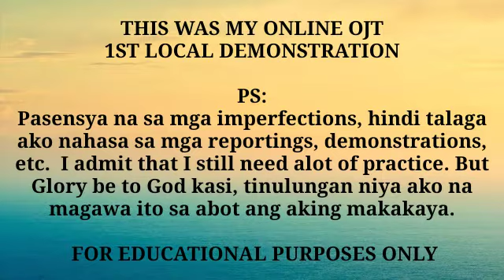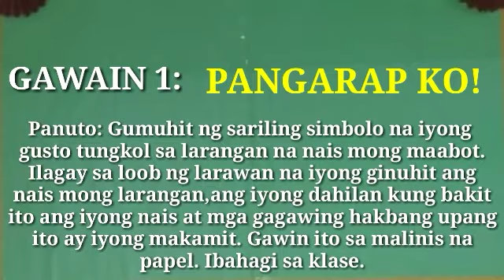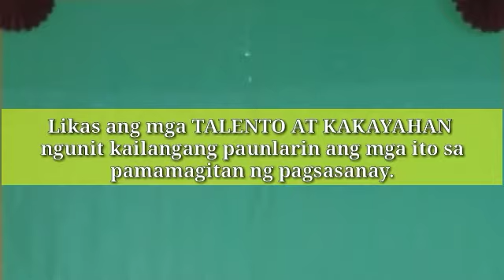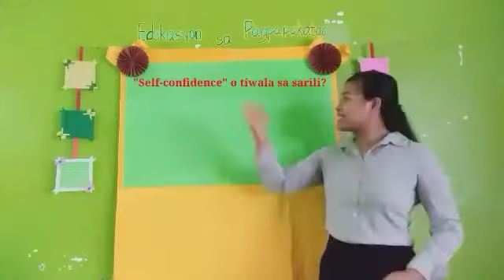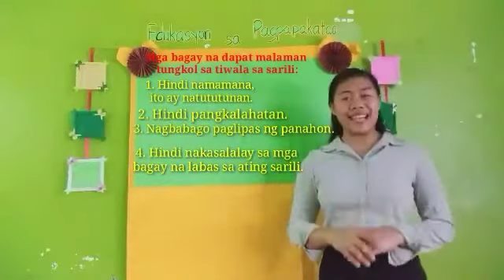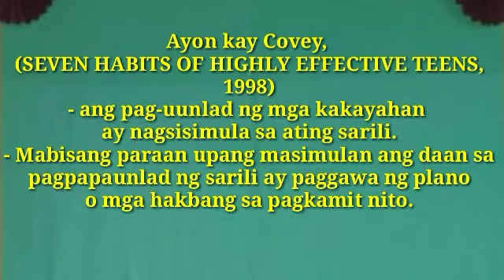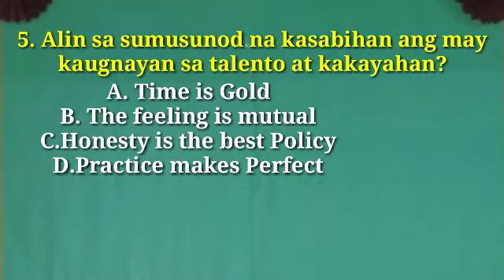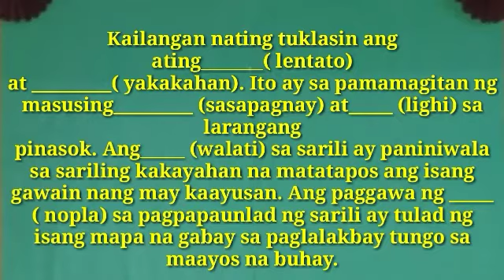ESP 7: MODULE 6 | PAUNLARIN: TALENTO AT KAKAYAHAN | MY 1ST LOCAL DEMO ONLINE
SOME OF THE ACTIVITIES ARE NOT MINE.

I upload this as a remembrance of my online OJT. Since that hindi pa allowed ang Face to face classes, kaya online ang OJT namin. And yes, mahirap for us, but thanks God because I made it .
ABANGAN:
MY 2ND LOCAL DEMO soon to be uploaded.